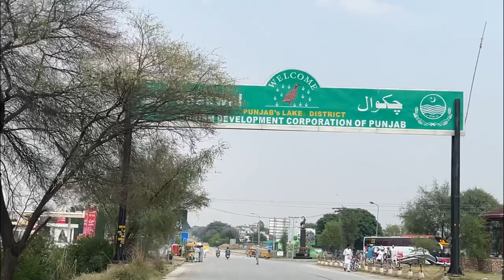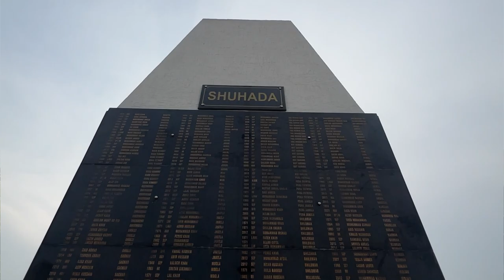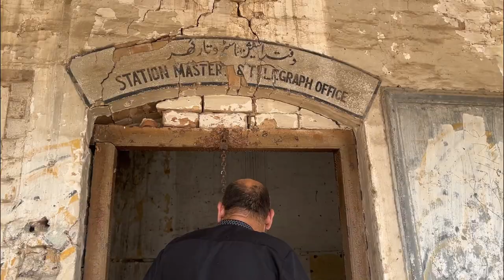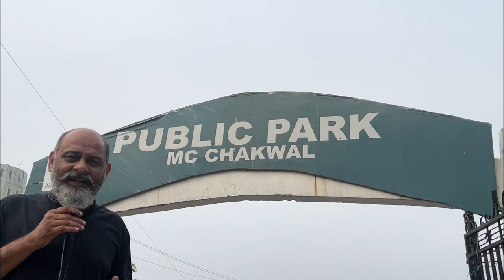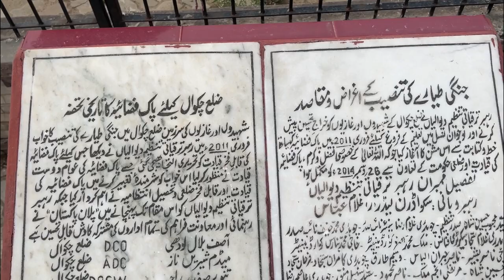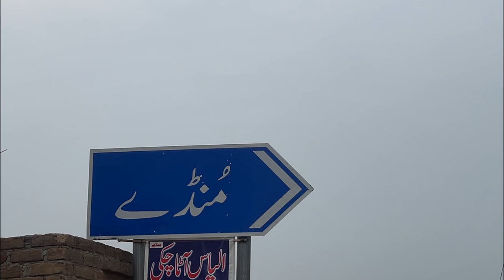Chakwal history/5000 years old city Punjab / iftikhar iffi/ birth place of manmohan singh pm India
Chakwal district is located in the Dhanni Region of the Potohar in northern Punjab, Pakistan. Chakwal district is also famous for making Zari shoes and the traditional craft is Khes weaving.

It is believed that the name of the city "Chakwal" is derived from "Chako Khan", a noble person. For many early years, this region was under the reign of Dogras and Khokhars. In Moghul emperor Babar’s time seven tribes called Awans, Waince, Mair Minhas, Khokhar, Bhatti, Mughal Kassar and Kahut Quriesh were settled in this region.

Chakwal is also known as the land of honor or the land of army people due to a lot of people servicing in army and all defense forces. One of major Notable person is Lance Havaldar Laal Khan who was awarded Tamgha-i-Jurat (Baloch Regiment), TJ, 1958. He belongs to Sardhi village later he moved to 25 Pull town Shorkot city.

Chakwal's landscape features the canyons in Thirchak-Mahal. There are man-made and natural lakes around the city in neighbouring communities.

Chakwal is mainly an agriculture area. Currently Chakwal is famous for production of international standard oranges, wheat, barley, sugarcane, and many other fruits and vegetables. Many international cement companies have planted their factories around the city whose success versace environmental issues are debatable.

Notable people
Edit

Sub. Abdul Khaliq (23 March 1933 – 10 March 1988), Fastest Man of Asia, Flying Bird of Asia, Olympian, Pride of Performance (Presidential Award) holder
Ayaz Amir, journalist, columnist, and a senior politician
Fozia Behram, politician
Talib Chakwali (1900–1988), Indian Urdu poet
Sadaf Hussain, cricketer
Colonel Imam (died January 2011), member of Special Service Group (SSG) and Inter Services Intelligence (ISI) of Pakistan Army
Sardar Zulfiqar Ali Khan Dullah, politician
Iftikhar Khan (10 January 1907 – 13 December 1949), designated to become the first Commander-in-Chief of Pakistan Army, died in air crash.
Khudadad Khan (20 October 1888 – 8 March 1971), was the first South Asian recipient of the Victoria Cross.
Muhammad Khan (1910 – 23 October 1999), writer and veteran of WW II
Yahya Khan (4 February 1917 – 10 August 1980), third President of Pakistan
Allah Bakhsh Malik, academic, researcher, development economist, social scientist, management and institutional development specialist
Faiz Hameed, Director-General of Inter-Services Intelligence
Madan Mohan, music director of India
Malik Munawar Khan Awan, Major rank officer in the Pakistan Army
Lt. General Abdul Qayyum, retired three-star General
Raja Yasir Humayun Sarfraz, Minister of Education and IT, Punjab
Manmohan Singh, former Prime Minister of India
Awais Zia, cricketer